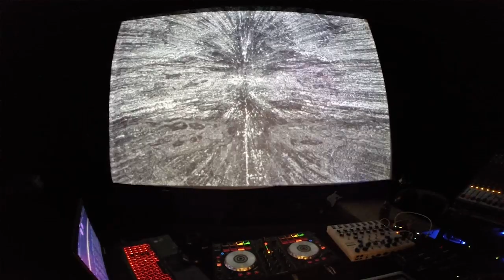Maldoror - Gruta Podcast #58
Neste último Podcast do ano, a Gruta embrenhou-se num vulto de electrónica mais negra, envolvente e hipnotizante. Maldoror consegue neste seu Podcast imprimir os seus gostos pessoais, com faixas de características tão góticas quanto de pista de dança, fazendo assim uma célebre e notória condução segura dentro de vários géneros como o EBM, Darkwave, Synthwave e Industrial.